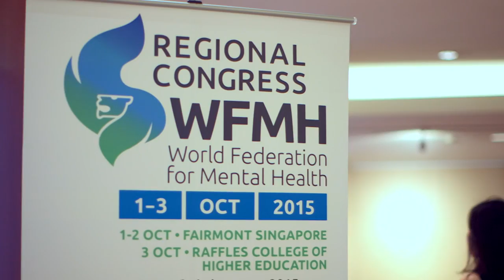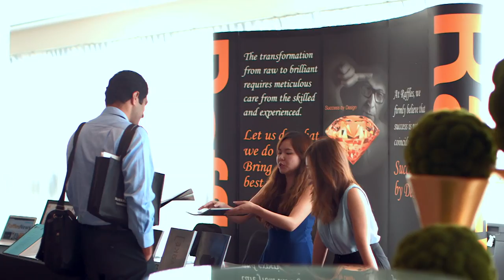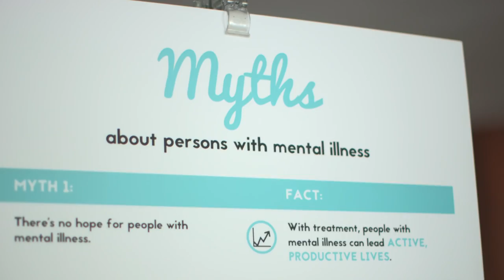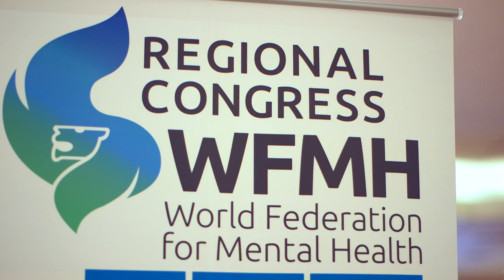Regional Congress of the World Federation for Mental Health 2015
The Regional Congress of the World Federation for Mental Health (WFMH) marks its Asian debut in Singapore, 1 – 3 October 2015.

Co-hosted by Raffles College of Higher Education and Silver Ribbon Singapore, the congress is inspired by the theme “Innovations in mental health care through holistic interventions in the Asia-Pacific region”.